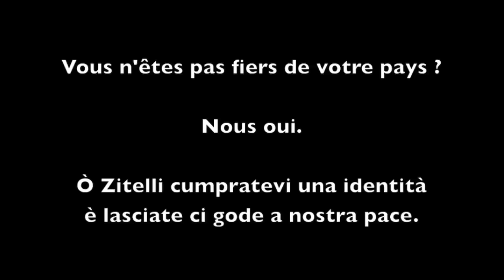Achat Shopping Malin : Prenez vous pour un Corse !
Devenez Corse avec un autocollant !